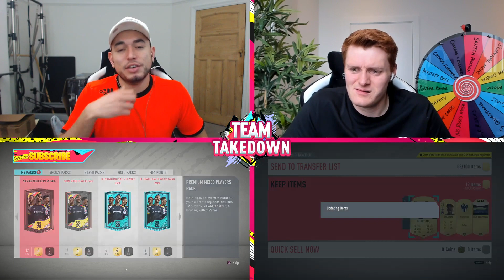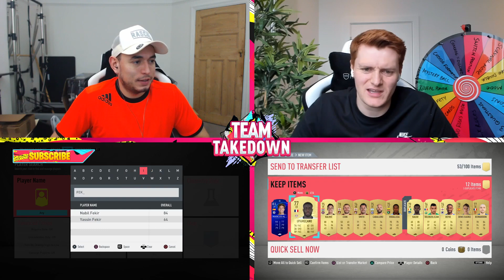EPIC GUESS WHO FIFA SQUAD BUILDER SERIES!! FLASHBACK SHANE LONG TEAM TAKEDOWN!! (FIFA 20)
Can we smash 1200 likes for more FIFA 20 SQUAD BUILDERS!? :)

In this video myself and my opponent CapGunTom, will be playing a SQUAD BUILDER SERIES called TEAM TAKEDOWN, we have a load of packs so fingers crossed we can pack a big players to use as along side or key player FLASHBACK SHANE LONG!

Oakley